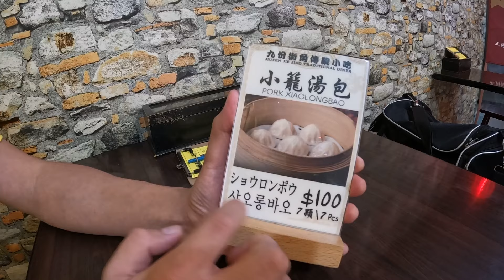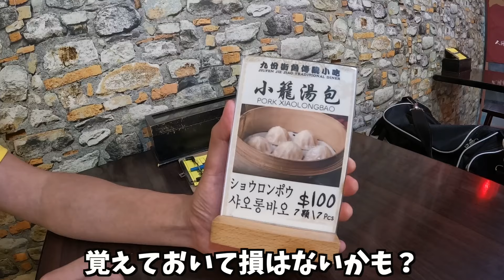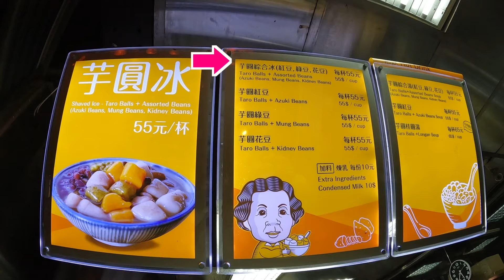【台湾】絶対に食べるべし！九份の超有名グルメを食べ歩きしてきた！！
【マリオットアメックス最大45,000ポイントボーナスキャンペーン】
とこてこブログからのお申し込みで最大45,000ポイントゲットできます！気になる人はぜひ見てみてね✨

数ある動画の中からHaru Dailyを選んでいただきありがとうございます❗️
✅皆さんと一緒に旅を楽しむため、週に３回ほどプレミア配信をしています。
チャンネル通知をオンにして、ぜひコメントで旅に参加してください♪

YouTubeで使用している曲はここからDLしています。

もし楽天でお買い物される方はぜひこちらから！
売り上げの１〜３％が収入になりますので、動画制作の費用にさせていただきます。